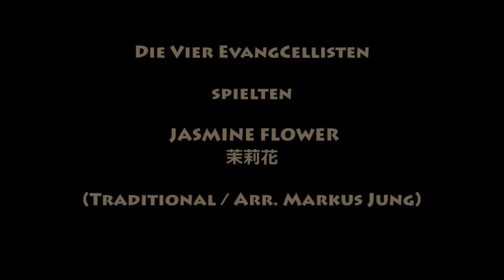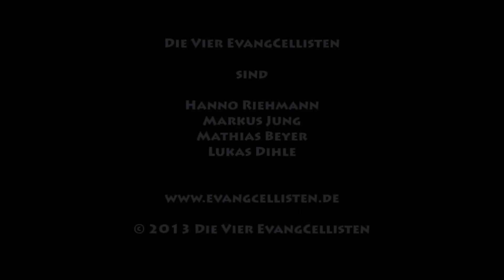Die Vier EvangCellisten - Jasmine Flower (Mo Li Hua, 茉莉花)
Die Vier EvangCellisten spielen das chinesische Volkslied "Jasmine Flower" (Mo Li Hua, 茉莉花).